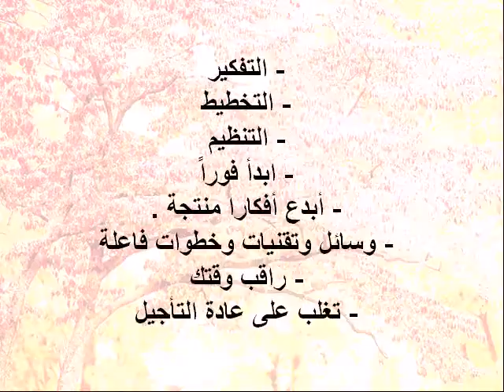كيف تنجز اكتر من عمل فى اقل وقت1